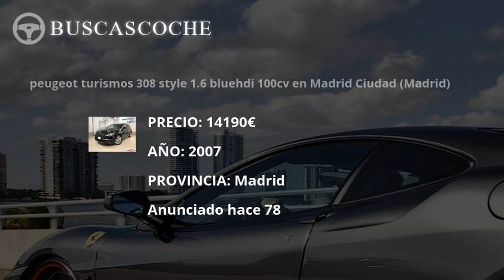Peugeot 308 en Madrid desde 3850€, mejores ofertas